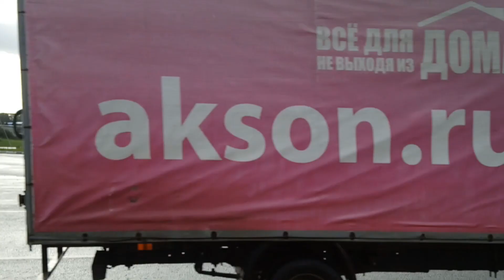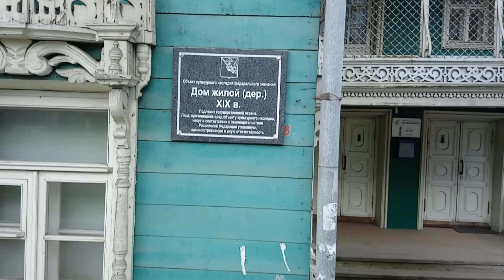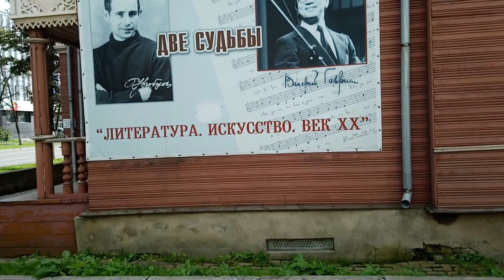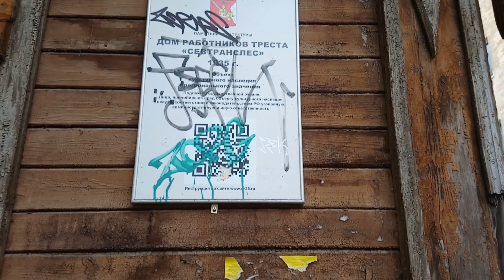Старая Вологда Центральнвя часть России старинные дома архитектуры и ценности в город Вологде